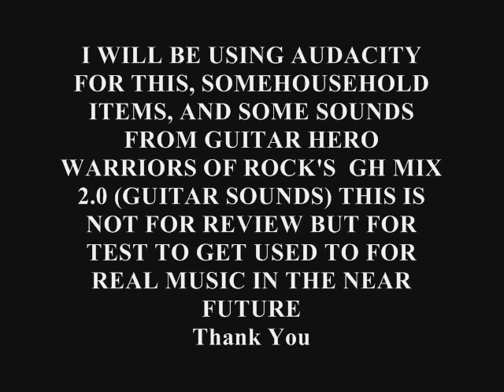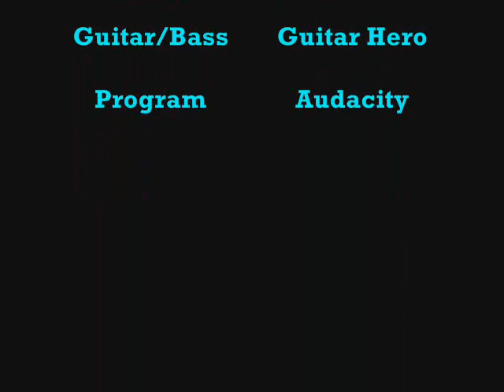Chuy : The Project (EP) : Track #2 You're the One (In My Heart)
Track #2
Not to be taken seriously